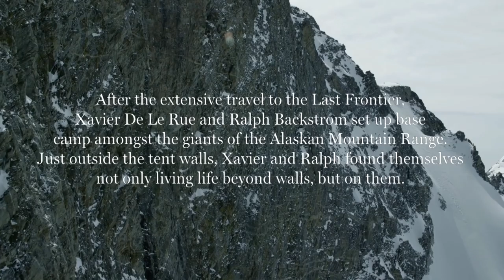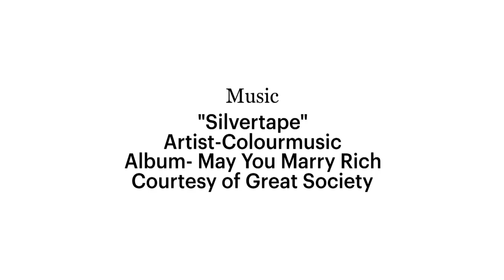Life Beyond Walls - Alaska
After the extensive travel to the Last Frontier, Xavier De La Rue and Ralph Backstrom set up base camp amongst the giants of the Alaskan Mountain Range. Just outside the tent walls, Xavier and Ralph found themselves not only living life beyond walls, but on them.

Artist-Colormusic
Song-"Silvertape"
Album-May You Marry Rich
Courtesy of Great Society